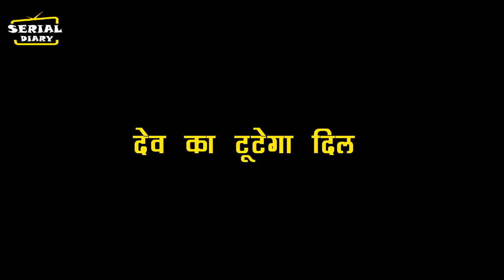NA UMAR KI SEEMA HO || OH NO !! AMBA - VIDHI की बाते तोड़ेगी DEV का दिल, बदलेगी पूरी कहानी..